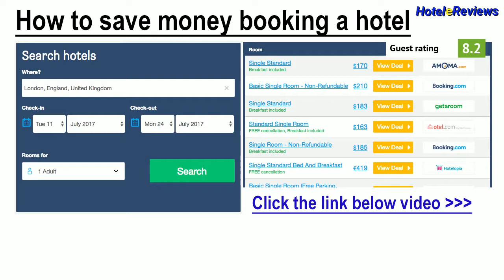C-Hotels The Style Florence **** Hotel Review 2017 HD, Santa Maria Novella, Italy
Save money booking hotel C-Hotels The Style Florence in Santa Maria Novella, Italy
Property Location
C-Hotels The Style Florence is in the heart of Florence, walking distance from Santa Maria Novella Basilica and Museum and Piazza di Santa Maria Novella.  This 4-star residence is close to Cathedral of Saint Mary of the Flower and Ponte Vecchio.
Rooms
Make yourself at home in one of the 43 air-conditioned rooms featuring minibars (stocked with some free items) and LCD televisions. Complimentary wireless Internet access is available to keep you connected. Private bathrooms wi...